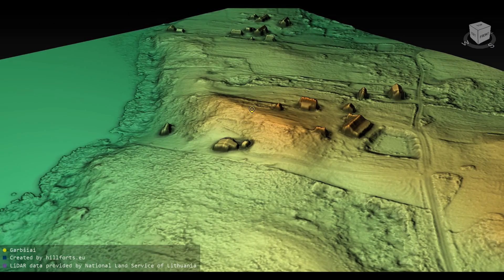Garbšių piliakalnis (Lithuania)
Garbšių piliakalnis 3D model. Coordinates: 55.48963, 26.11277